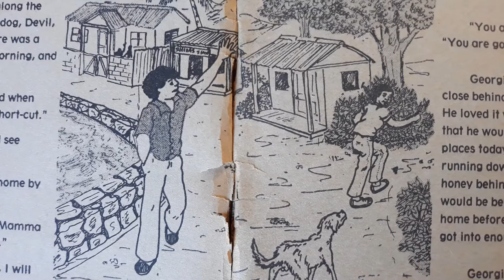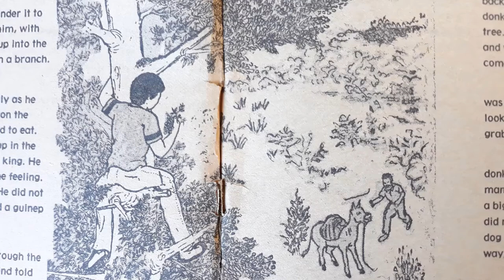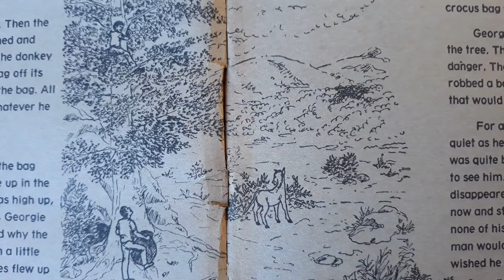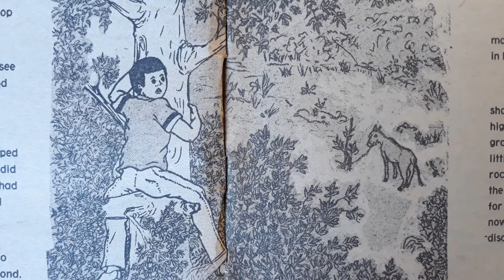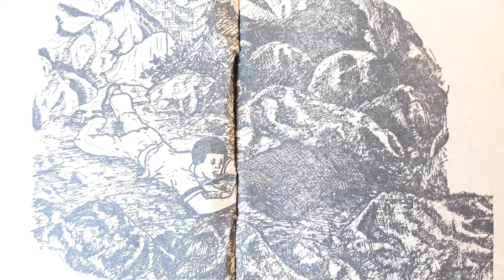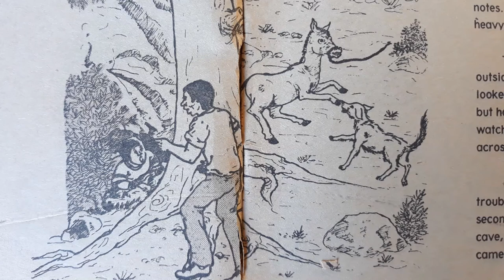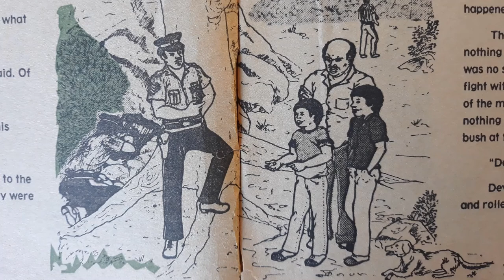Short-Cut by Peggy Campbell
A boy falls into a dangerous adventure!
Jamaicans would say "short cut draw blood, long road draw sweat!" or "Hard ears pickney bite rock stone!" bout this.